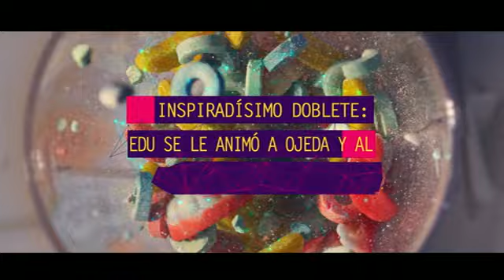TV COMPACTA - 17-04-2015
INFORME